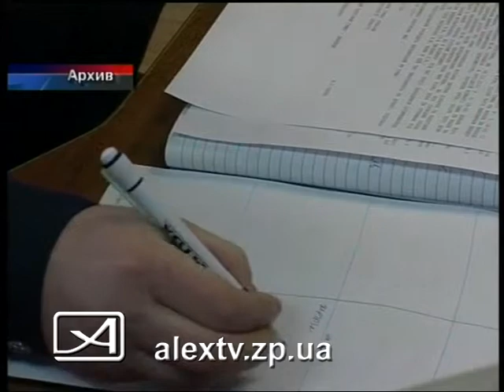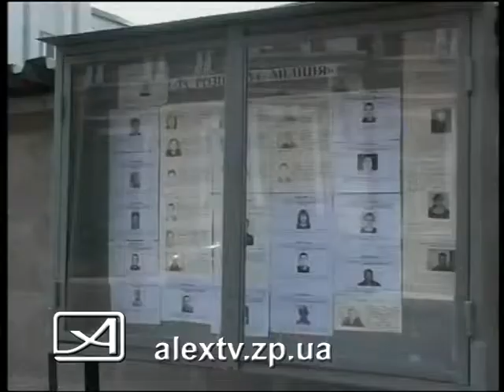Раскрыто двойное убийство